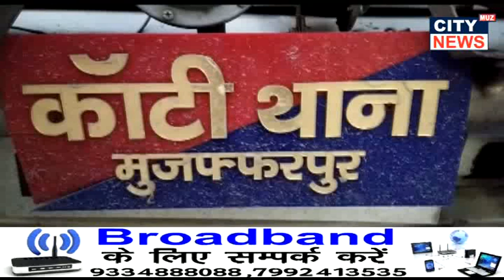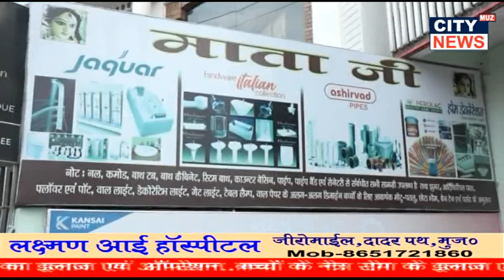सड़क हादसे में एक युवक की हुई मौत से गुस्साआए परिजनों ने एनएच को घंटे जाम कर बवाल काटा।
कांटी थाना क्षेत्र में सड़क हादसे में एक युवक की हुई मौत से गुस्सा आए परिजनों ने एनएच को घंटे जाम कर बवाल काटा।